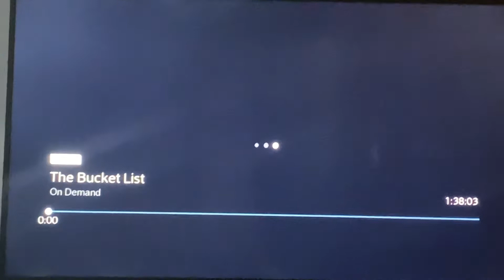Opening to The Bucket List on Hollywood Suites